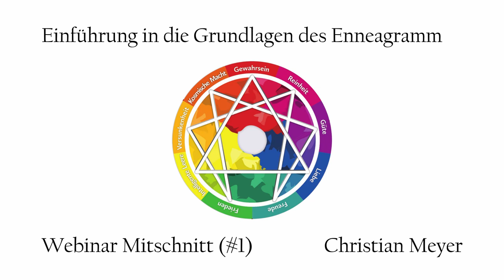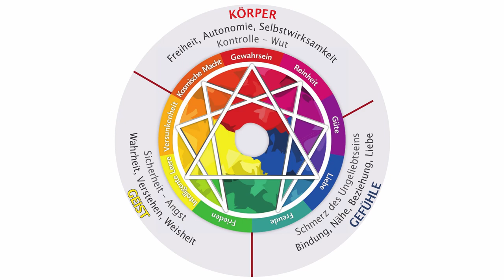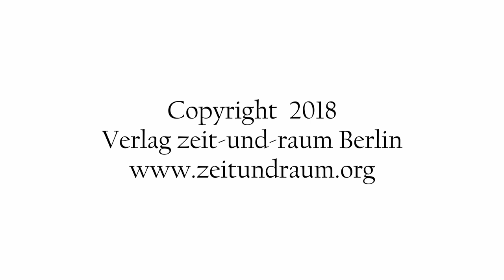Einführung in das Enneagramm | Christian Meyer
Das Enneagramm ist viele Jahrhunderte alt und hat bis heute nichts von seiner ungeheuren Tiefe verloren. Seit Mitte des letzten Jahrhunderts verbindet es sich mit der westlichen Psychologie, vor allem mit der Tiefenpsychologie von Karen Horney.

Christian Meyer hat es von Eli Jaxon-Bear gelernt und lehrt die Enneagramm-Arbeit seit über 15 Jahren mit viel Humor, außerordentlich fundiert und liebevoll.
Welche der neun Charakterstrukturen, der neun Fixierungen du hast, entdeckst du selbst während des Seminars. Du lernst auch, andere Menschen besser zu verstehen, das lässt dich toleranter und offener werden und du kannst die anderen leichter so lassen wie sie sind.

Wenn Du Christians Arbeit unterstützen möchtest, dann gib dem Video ein Like oder Kommentar.

Der spirituelle Weg ist die Reise nach Innen, die Entdeckung des eigenen Selbst. Sie zielt ab auf das vollständige Aufwachen. Es zeigt sich, dass wirkliches und vollständiges Aufwachen immer wieder geschieht und heute für jeden und nicht nur einige Pioniere oder Auserwählte möglich ist. Das ist sehr beglückend.

Gleichzeitig können wir auch an der Veränderung der Persönlichkeit "arbeiten", quälende Probleme lösen und uns aus blockierenden Verstrickungen lösen. Deswegen ist es gut, wenn das moderne psychologische Wissen  zur alten spirituellen Weisheit hinzukommt. Wir sehen, was allen gemeinsam ist. Wir beziehen uns auf spirituelle Quellen des Westens und des Ostens.

Der spirituelle Lehrer und Psychotherapeut Christian Meyer hat – indem er alle spirituellen Wege und die westliche Psychologie erforscht hat – die „7 Schritte zum Aufwachen“ entwickelt.